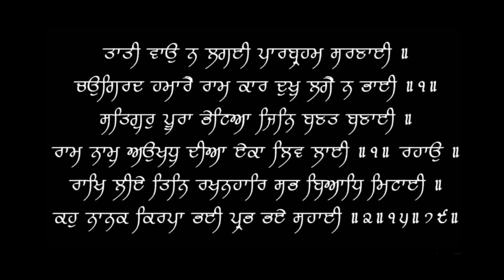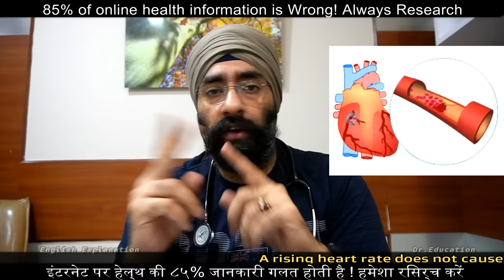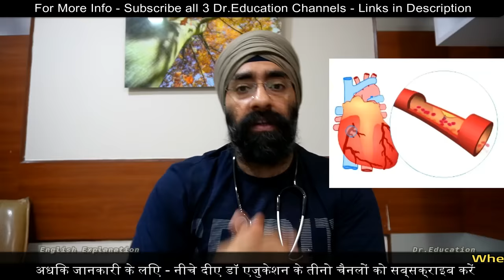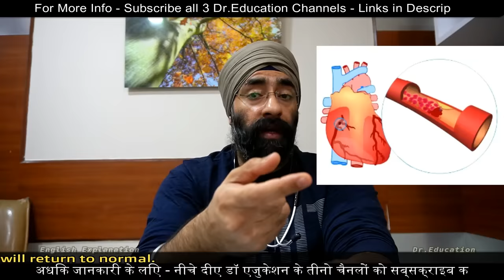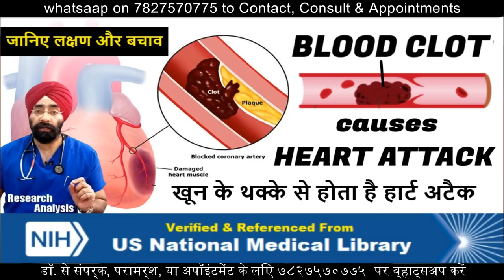Blood pressure & Pulse rate : Relation & Differences | Dr.Education Hindi Eng